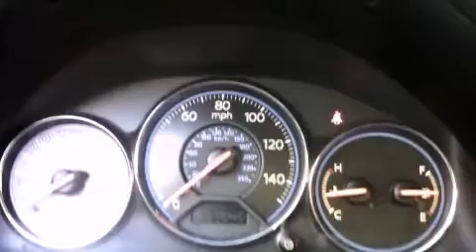2005 Honda Civic LX in Honolulu, HI 96813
Pflueger Honda
188 S. Beretania St.

Outstanding design defines the 2005 Honda Civic. This 4 door, 5 passenger sedan still has less than 80,000 miles! It features a front-wheel-drive platform, an automatic transmission, and an efficient 4 cylinder engine. All of the premium features expected of a Honda are offered, including: front bucket seats, tilt steering wheel, power door mirrors, power windows, remote keyless entry, cruise control, and a split folding rear seat. Audio features include a CD player with AM/FM radio, and 4 speakers, providing excellent sound throughout the cabin. We pride ourselves in consistently exceeding our customer's expectations. Please don't hesitate to give us a call.